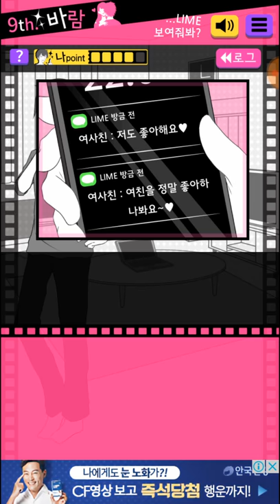이별 회피 모바일 8